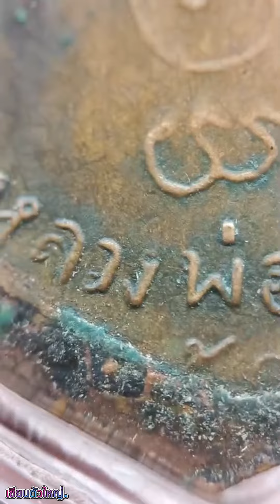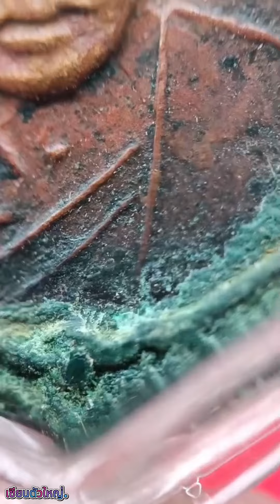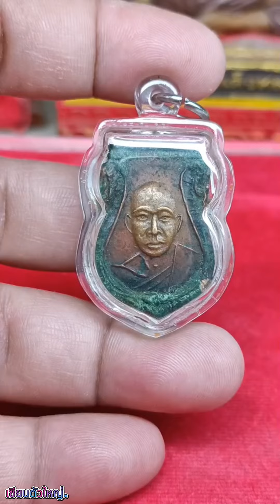เหรียญเสมาหลวงพ่อเงิน วัดดอนยายหอม จ.นครปฐม | เซียนตัวใหญ่.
ผิดพลาดประการใดขออภัยด้วยครับผม